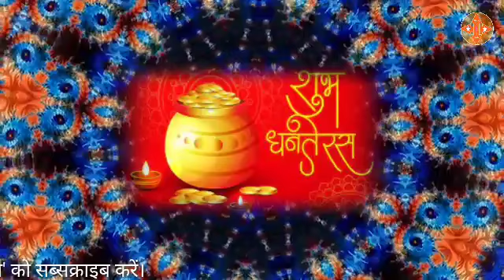धनतेरस 2022। धनतेरस के दिन धन वर्षा कराने वाला उपाय। धनतेरस कब है 2022। धनतेरस शुभ मुहूर्त।